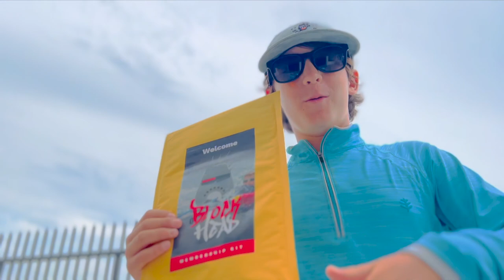Blockheads Do Sabot Nationals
Harken Blockheads took to Junior Sabot Nationals to give sailors the tools, skills, and confidence to take charge of their own sailing. We learned all about the leeboard lifestyle and the Southern California phenomenon that is the Naples Sabot Class.

When you look at the trophies, it’s impossible to overlook the names of famous sailors who came from the Sabot Class and have gone on to do amazing things in our sport. We ran into foiling-addicted Olympian and America's Cup sailor Riley Gibbs on the first day. He grew up sailing Sabots and speaks with pride when he says it’s “totally a cult.”

There's one thing that's very clear: Every sabot sailor adores the sabot. When we walked the docks, we asked sailors what they love most. Some say they like the leeboard, some enjoy sailing alone, but overwhelmingly, everyone loves the community. They recognize it's a special thing to race a regional boat; most of these sailors live only an hour away from each other. When there are 150+ Sabot sailors spilled across the docks for a week, everyone’s making lifelong friends. That means they'll be sticking with the sport for life.

While we were there, we welcomed 80+ new Blockheads to our community of young sailors obsessed with rigging, tuning, and boat maintenance. They tell us sailing is just more fun when you don’t have to rely on a coach or parent to help you rig or supervise your every minute ⤑ Tell a friend: Join 1,700 Blockheads from 23 countries who have signed up and gotten faster at HarkenBlockheads.com. Join